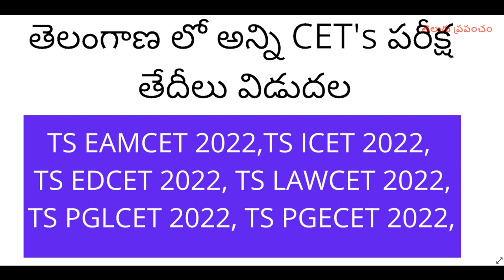TS ALL CETS Exams 2022 dates (TS EAMCET, ICET, PGECET, PGLCET, LAWCET)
Hi, know about the TS ALL CETS Exams 2022 dates.